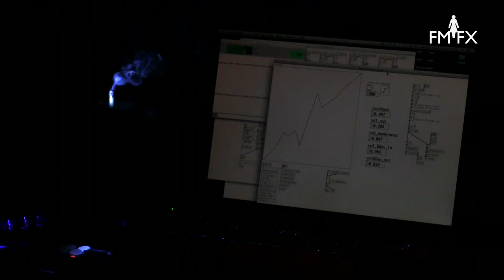Monoták & FMFX in OT301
Mind-altering music by composers group Monoták and the international collective of female sound artists FM FX.

Ivo Bol (Monotàk) presented a new composition for plants, saxophones and synchronator with Dirk Bruinsma and Ties Mellema.

“A melancholic tyrant aka tyrannus melancholicus sirirí (2015)” is a sound installation by Natalia Domínguez Rangel (Monotàk). Partly lonely and apparently meditative. Brushed on semi open lands with scattered trees, residential areas and along rivers.

Live performances by Yolanda Uriz,, Ji Youn Kang, Yamila Rios, Barbara Ellison, Marie Guilleray and Fani Konstantinidou (FM FX).

Monoták is a collective of 10 composers who first came together in 2012 to create a broad range of events, from contemporary classical concerts to sound installations and sonic happenings. Often performing themselves the members of Monoták have very diverse musical styles with influences from jazz and electronic improvisation to pop and classical. What binds this group is an appreciation of each other’s work and the desire to collaborate, working with the diversity within the group and so expanding their own boundaries. Branching out (tàkking uit) from this artistic collaboration, Monoták regularly works with other like-minded organizations and individuals, also from other disciplines such as visual art and dance. The growing strength of our activities reflects the possibility of developing compelling relationships through music, whether with our peers and colleagues or with the audience.
FM FX is an International collective of female sound artists, composers and performers who collaborate and create experimental music. They focus on live electronic music and/or improvisation, often in combination with acoustic instruments.